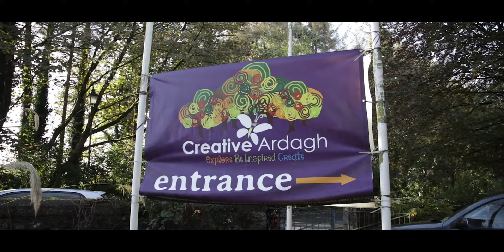Ardagh Fright Fest 2019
Restoring the Balance is the theme of Ardagh Fright Fest 2019. This year the popular TY photography exhibition returned and almost 200 students joined us during the week to view the exhibition, hear stories from Scéalta Beo and take part in a clay workshop. Brendan Farrell started off the other events with an informative look at Winter Gardening. Tonight (25/10/19) we are joined by Karina Tynan who will explore the legend of Midir and Etain from Fuamnach's perspective and tomorrow (Saturday 26th) she will join Ruth Long and Scéalta Beo on an author panel looking at the relevance of Irish Mythology to the world today. Ruth continues this theme with a workshop for teens and adults delving into how ancient myth can be used in modern fiction. Family event Ardagh School of Witchcraft and Wizardry Year 9 brings Ardagh Fright Fest 2019 to a close on Sunday and Monday at 12pm. for more details.
Video by Nathan Sheridan